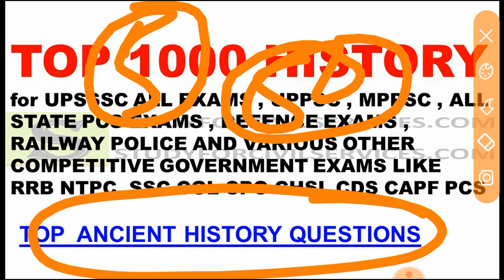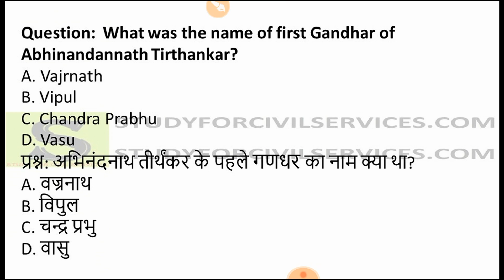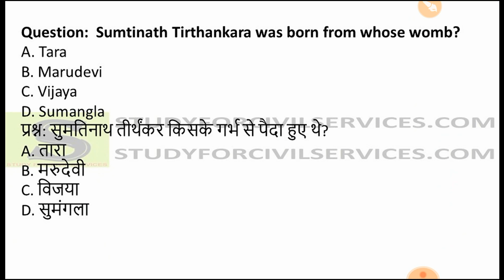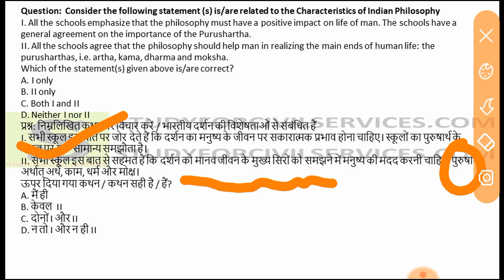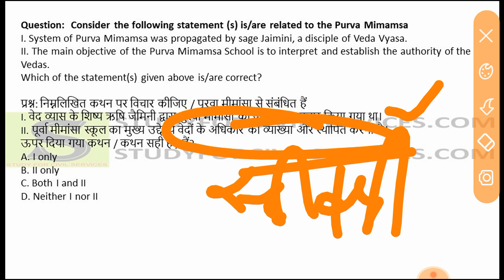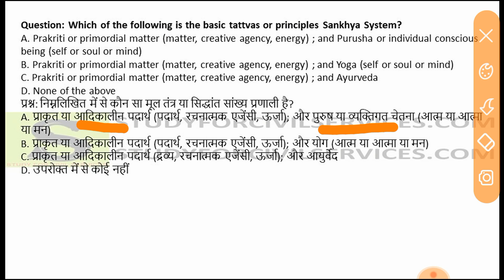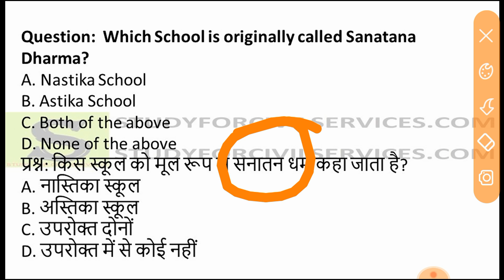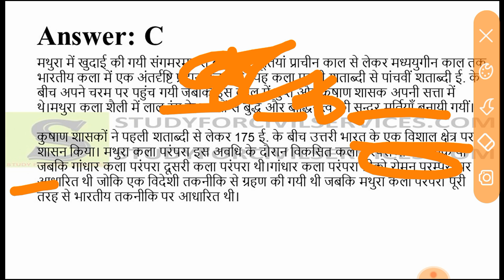TOP 1000 HISTORY QUESTIONS इतिहास के जरूरी प्रश्न / BEST MOST IMPORTANT mcq itihas gk in hindi - 5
TOP 1000 HISTORY QUESTIONS इतिहास के जरूरी प्रश्न / BEST MOST IMPORTANT mcq itihas gk in hindi -
FULL PLAYLIST TOP GK QUESTIONS -shorturl.at/kwALU
top 1000 ancient medieval modern Indian history McQ questions sawal prachin Bharat madhyakalin Bharat adhunik Bharat indian history in hindi mcq gk questions in hindi
it includes following -
top 200 medieval indian history in hindi mcq gk questions in hindi
TOP BEST MOST IMPORTANT HISTORY MCQ gk questions  OF ANCIENT MEDIEVAL MODERN INDIAN HISTORY IN HINDI FOR ALL COMPETITIVE EXAMS
top 200 ancient indian history mcq top 100 modern Indian  history  questions gk general knowledge in  hindi for all competitive exams